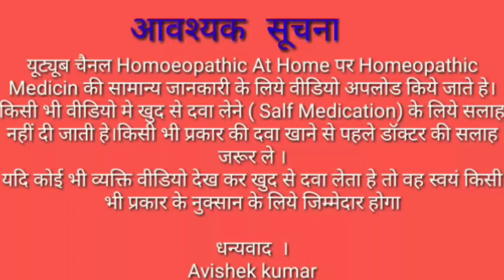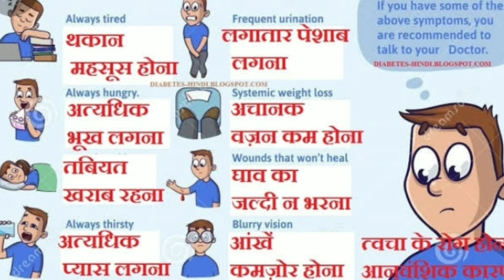डायबिटीज कण्ट्रोल करने की हर्बल कैप्सूल, पाउडर और होम्योपैथिक ड्राप । Diabetes Control medicin.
HOMOEOPATHIC AT HOME
‌Avishek kumar

Namaskar dosto is video mi
  Diabetes ko control karane ki Homeopathic medicin  ka bare mi jankari da raha hu jo bhut karger hi.or iska koi side effect bhi nahi hi.

1. Daybo Fresh Boosto Power Capsule.
2.Daybo Fresh Powder
3. Dibonil Drops

DISCLAMER.
This video is only for your knowledge.
Medicin ka use karne se phale Doctor ki advice se le.